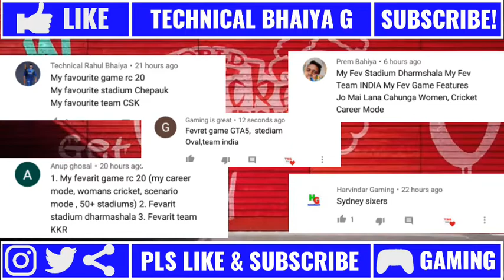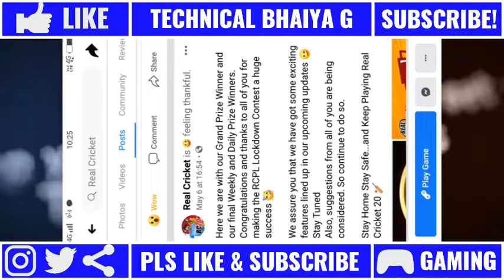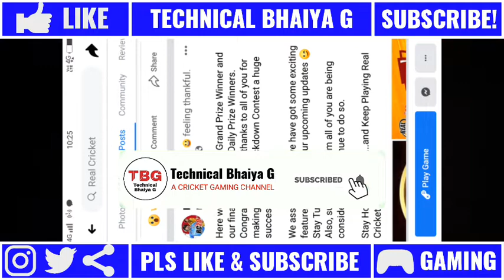|| REAL CRICKET 20 BIG GOOD NEWS FOR RC FAN OMG!😱 || गजब हो गया 🔥||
Sir please bring these features so your game comes in number one

1. After batsman out so next batsman coming from pavelianow.
2.Please improve fielding animations same as boundary catches jump catches on the boundary line.
3.New cutscence
4.Please make total 5 umpires.
5.Picth move and pitch map.
6.Liquid flow in graphics.
7.New & Improved audience.
8.Five Wicket Celebration.
9.Catch taking option.
10.Different size boundaries of all stadiums.
11.Real jerseys in quick match.
12.World Cup 2019 unlock with tickets.